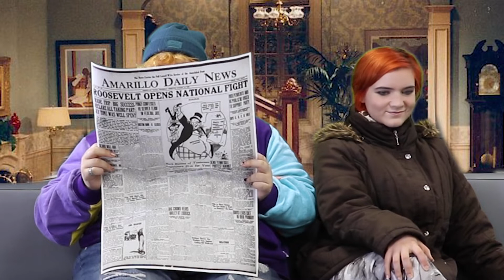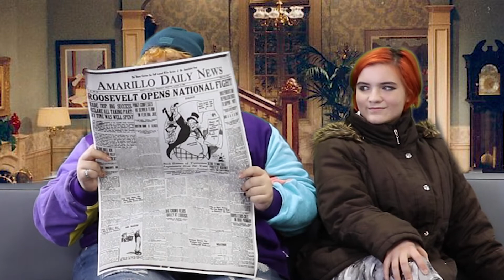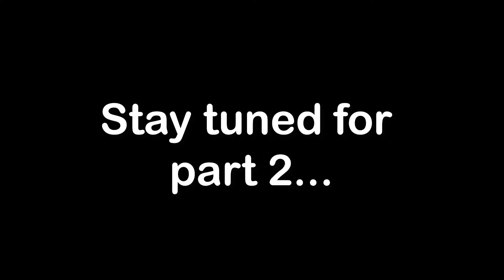Electric Cactus S02 EP01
Electric Cactus returns for a new season with a brand new production team and cast!